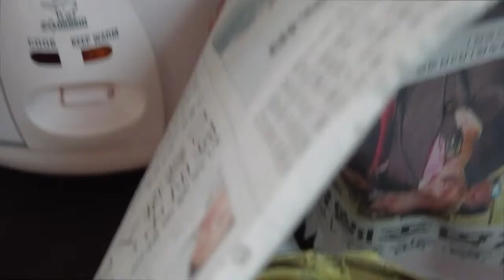Cannot buy these anywhere... Granny's Pineapple Tarts 阿嬷的黄梨挞 | Shinykoh vlog | Singapore | 2022_01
Mama's pineapple tarts are the only pineapple tarts that I will eat... mainly coz they are specially customise for me, without any butter. However not only me, but everyone in the family will look forward to this delicacy every Chinese New Year, because they just taste so damn good. and Mama, no matter how tired or busy will never miss "delivering" them to us with love...